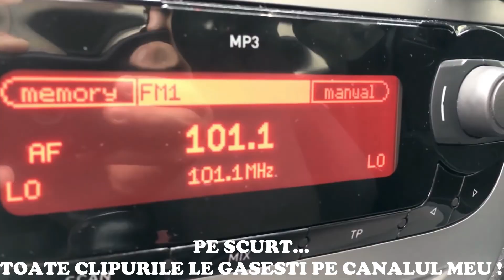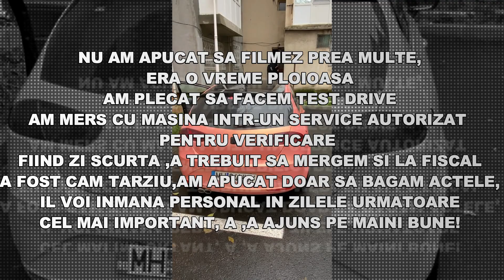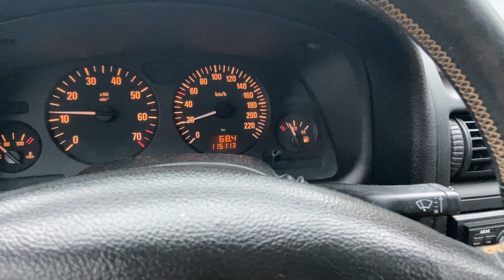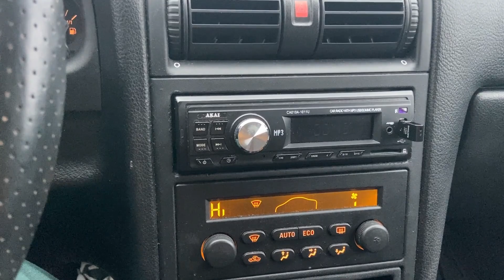Am vândut Seatul.Vlog 381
Verifica o masina inaintea de a o cumpara15 % reducere din partea mea